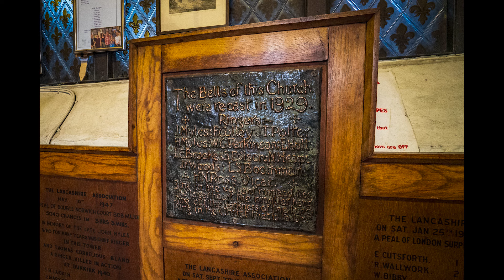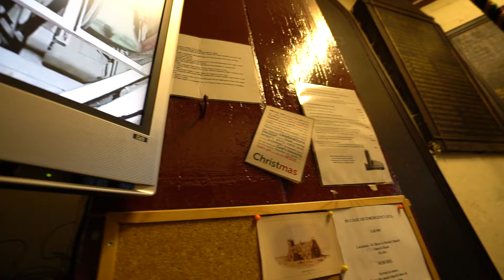Le campane di Eccles, Greater Manchester [GB - EN]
Eccles, Greater Manchester [GB - EN]
 Chiesa Parrocchiale di S.Maria Vergine

La chiesa di S.Maria di Eccles, di origini antiche, venne edificata sul sito di una precedente chiesa, probabilmente esistente fin dall'epoca normanna. Riedificata nel XIV secolo, mantenendo la base del campanile e l'estremità occidentale della navata nord (del XIII sec.),venne ampliata nel secolo successivo; il presbiterio, già ricostruito nel XVI secolo, venne nuovamente riedificato nel 1862 da J P Holden.

Nel 1552 nell'archivio parrocchiale viene registrata la presenza di 4 grandi campane e una piccola campana del Sanctus. Nel 1709 le 4 campane vengono sostituite con 6 nuove (con la campana grossa di 660 kg), fuse da Abraham Rudhall di Gloucester. Nel 1825 John Rudhall aggiunge 2 campane più piccole e rifonde la campana grossa. Nel 1929 le 8 campane di Rudhall vengono rimpiazzate da 8 nuove campane fuse da John Taylor & Co. di Loughborough nel 1902 provenienti dalla chiesa, non più esistente, di St John in Byrom Street (Manchester); le 7 campane piccole vengono rifuse nello stesso anno sempre dai Taylor, utilizzando maggior parte delle iscrizioni delle vecchie campane di St John.

MIb3 +49/100 = J. Taylor & Co., 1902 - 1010 kg; 122,5 cm
FA3 +49/100 = J. Taylor & Co., 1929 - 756 kg; 109,2 cm
SOL3 +48/100 = J. Taylor & Co., 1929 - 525 kg; 97,5 cm
LAb3 +49/100 = J. Taylor & Co., 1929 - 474 kg; 92,7 cm
SIb3 +52/100 = J. Taylor & Co., 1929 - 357 kg; 85,1 cm
DO4 +49/100 = J. Taylor & Co., 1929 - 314 kg; 78,7 cm
RE4 +47/100 = J. Taylor & Co., 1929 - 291 kg; 74,9 cm
MIb4 +54/100 = J. Taylor & Co., 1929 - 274 kg; 72,7 cm

Capitoli:
- 00:00 I
- 01:17 Rounds & Call Changes on the Front Six
- 05:35 Rounds & Call Changes on the Front Six

Un doveroso ringraziamento va ai campanari locali per l'ospitalità e l'opportunità!

25 Luglio 2024

Buona visione :-)